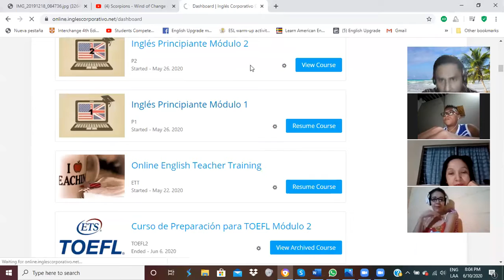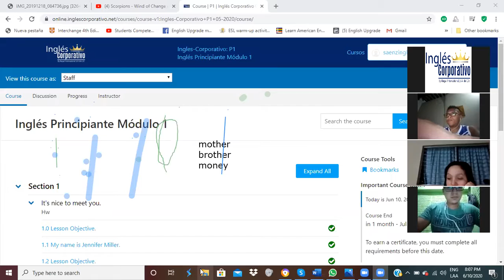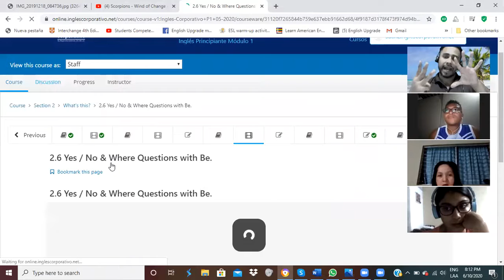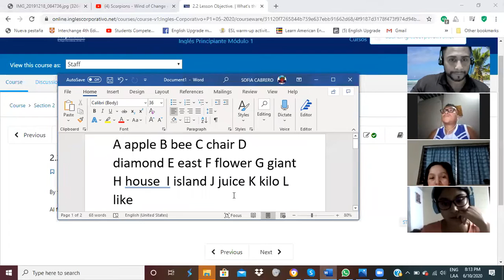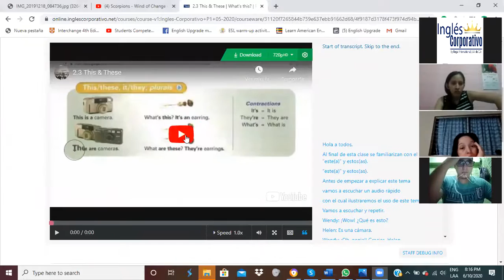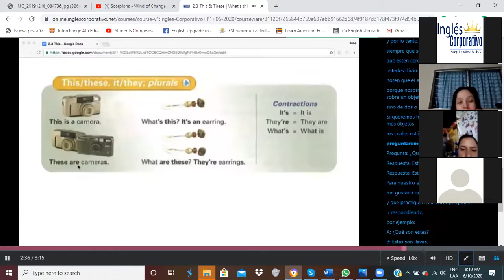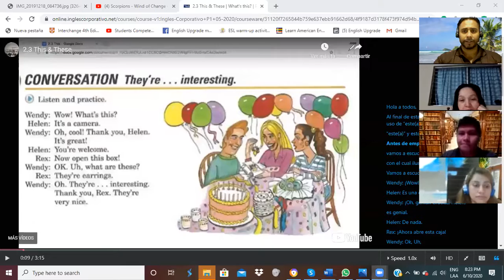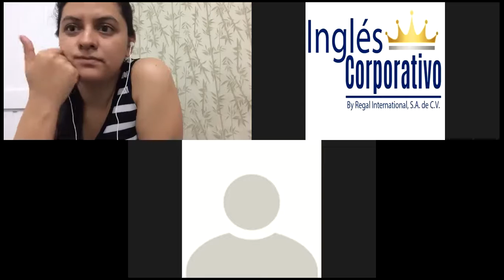Ingles Corporativo-Conversation: Are you from Seoul?